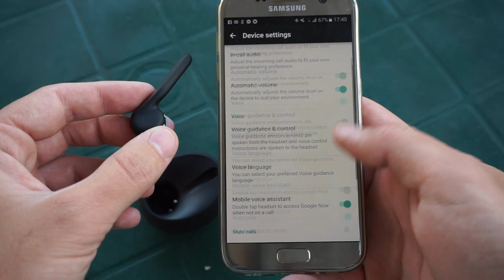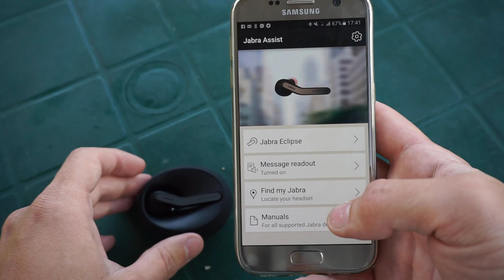Jabra Ecplise Recensione : Miglior auricolare bluetooth (iPhone/android)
Ci sta su AMAZON !
Recensione di Jabra Ecplise , uno dei migliori auricolari bluetooth mini davvero professionale, perfetto per chi lavora.

Leggero e con comandi vocali. Inoltre ha un ottima autonomia di 10 ore grazie alla base di ricarica che funge anche da base per non perderlo.

Compatibile con iPhone 7, 6s , 6 plus , 5 , 5s ecc
Compatibile con smartphone samsung modelli Galaxy & note e altri,smartphone huawei, htc e qualsiasi dispositivo android con almeno la 4.4 .